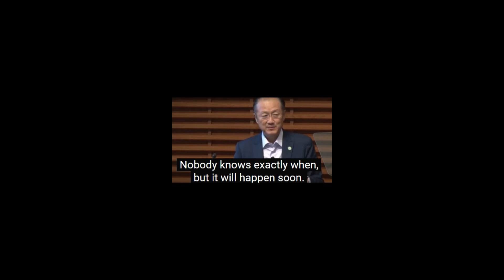Learn English in less than a minute تعلم اللغة الإنجليزية في أقل من دقيقة